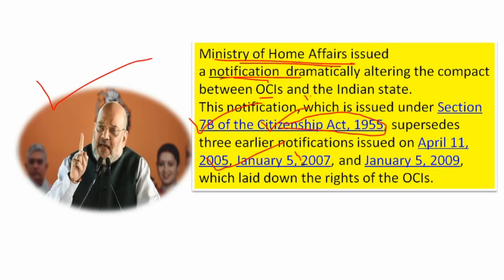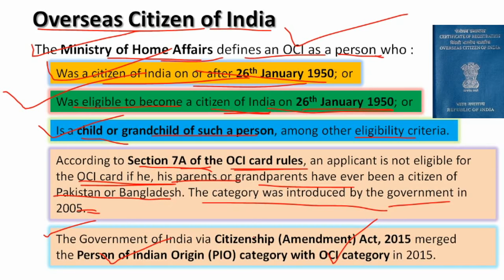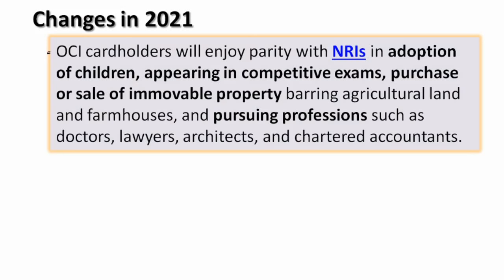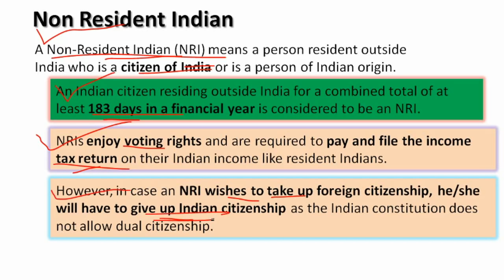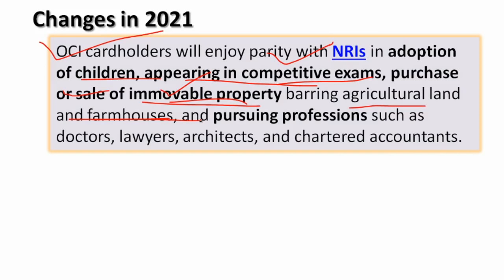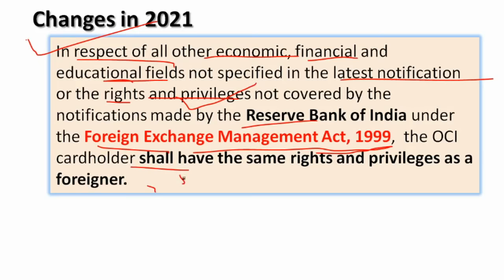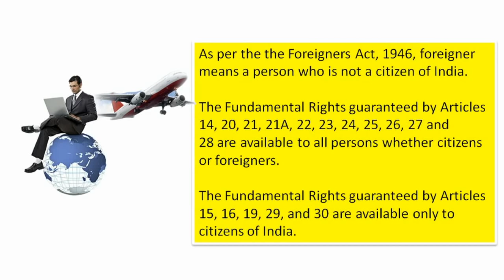BIGGEST Change in Rules for OCI Card holders | OCI vs NRI |Overseas Citizen of India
OCI Cardholders New Rules Changes 2021 | OCI vs NRI |Overseas Citizen of India |Current Affairs 2021
oci rules changes 2021. oci india news. oci news today. oci card india. oci news latest. oci vs nri. overseas citizen of india cardholder. what are the new rules for oci card holders. overseas citizen of india in hindi. oci card india benefits. new oci rules india. oci rights india. overseas citizenship of india upsc.

oci rights india
oci card india
oci and pio upsc
oci rules 2021
new oci rules 2021
new oci rules india
oci rules changes 2021
oci rules changes
oci changes 2021
overseas citizenship of india
overseas citizenship of india upsc
overseas citizen of india
overseas citizen of india in hindi
overseas citizen of india vs pio
overseas citizen of india upsc hindi
overseas citizen of india cardholder
overseas citizen of india oci
oci india news
oci india changes
oci card india benefits
nri oci pio
oci vs nri
oci nri quota
oci news today
oci news latest
nri quota

what are the new rules for oci card holders